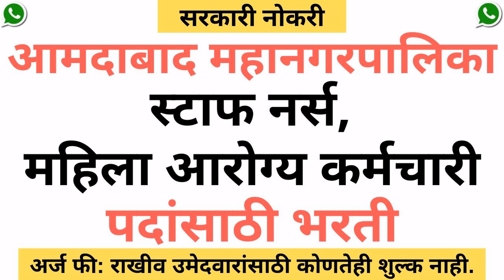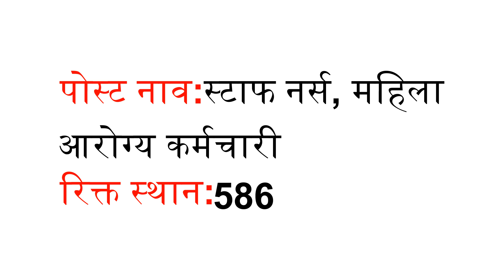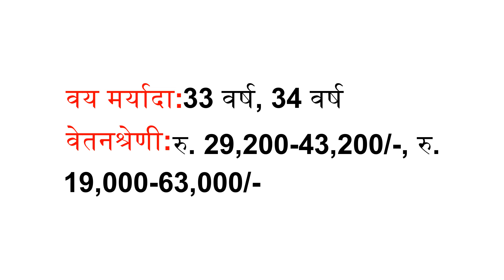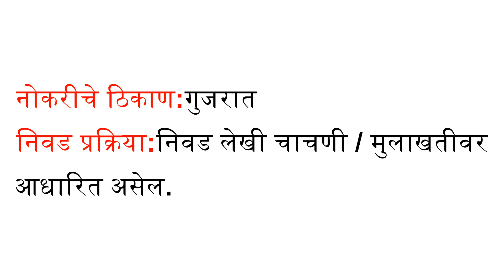आमदाबाद महानगरपालिका भरती स्टाफ नर्स, महिला आरोग्य कर्मचारी पदांसाठी भरती AMC MPHW Recruitment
AMC (आमदाबाद महानगरपालिका) MPHW (बहुउद्देशीय आरोग्य कर्मचारी) भरती 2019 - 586 महिला आरोग्य कर्मचारी, स्टाफ नर्स आणि विविध रिक्त जागा
AMC MPHW भरती 2019
AMC MPHW रिक्त पदव्युत्तर पदव्युत्तर पदवी आणि बीएससी पासच्या 586 महिला आरोग्य कर्मचारी, स्टाफ नर्स आणि विविध रिक्त जागा 2019 च्या पदांसाठी अर्ज मागवते. MPHW पात्रता, पात्रतेच्या निकषांसाठी या लेखाचे अनुसरण करा

पोस्ट नाव: स्टाफ नर्स, महिला आरोग्य कर्मचारी

रिक्त स्थान: 586

पात्रता: B.Sc(नर्सिंग) किंवा डिप्लोमा इन जनरल नर्सिंग मिडवाइफरी (GNM),
ANM(सहाय्यक नर्सिंग मिडवाइफरी) किंवा MSW(सोशल वर्क ऑफ मास्टर) मधील प्रमाणपत्र

वय मर्यादा: 33 वर्ष, 34 वर्ष

वेतनश्रेणी: रु. 29,200-43,200/-, रु. 19,000-63,000/-

नोकरीचे ठिकाण: गुजरात

अर्ज फी:
अनारक्षित उमेदवारांसाठी- 112 / -
राखीव उमेदवारांसाठी कोणतेही शुल्क नाही.
ऑनलाईन डेबिट / क्रेडिट कार्ड किंवा नेट बँकिंगद्वारे परीक्षा शुल्क भरा.

निवड प्रक्रिया: निवड लेखी चाचणी / मुलाखतीवर आधारित असेल.

वेबसाइट:
ahmedabadcity.gov.in